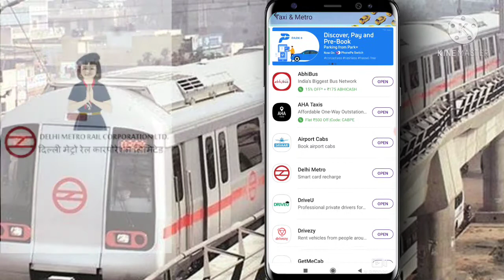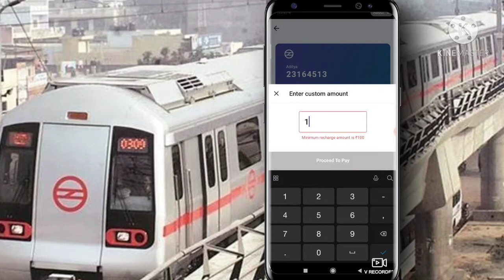Phonepe se metro card kaise recharge kare? | how to recharge metro card by phonepe? हिन्दी में!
Phonepe se metro card kaise recharge kare? | how to recharge metro card by Phonepe?

Ek video me aap phonepe se apna mtero card रिचार्ज kaise kiya jata hai sikhege!

Your quaries:

PhonePe se delhi metro card kaise recharge karen| How to recharge delhi metro card by phonepe

PhonePe Se Merto Card Kaise Recharge Kare| How To Recharge Metro Card From Phonepe|

Metro card recharge by phonePe | How to recharge metro card by phonepe|

PhonePe app se metro card recharge kaise kare| How to recharge Metro card Online|

Metro card recharge by phonePe

How to recharge Metro card by phonePe

Phonepe se metro card Kaise recharge karen

Phonepe se metro card ka recharge kaise karen

PhonePe se metro card recharge kaise kare 2020

Phonepe se metro card recharge kaise kare 2021

Phonepe se metro card kaise recharge hota hai

Phonepe se metro recharge

Phonepe se metro card ka balence kaise pata kre